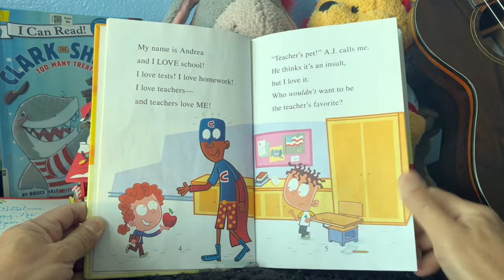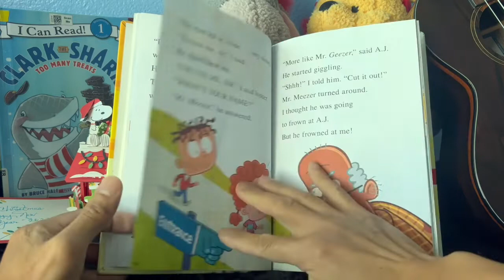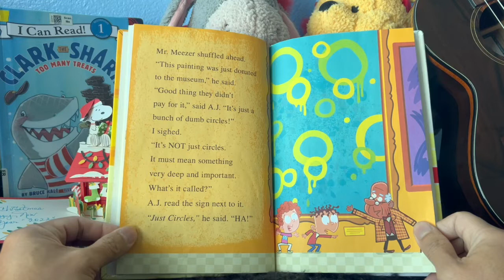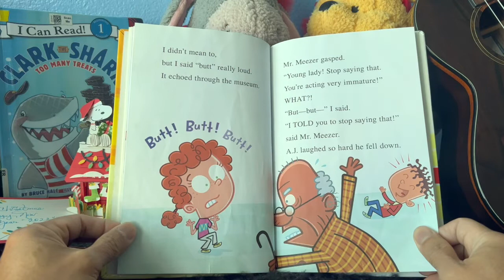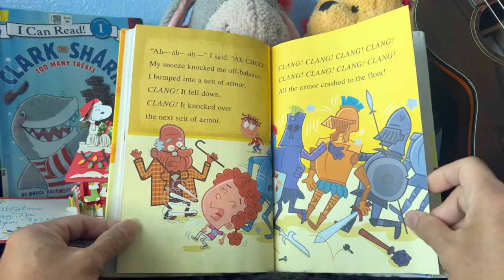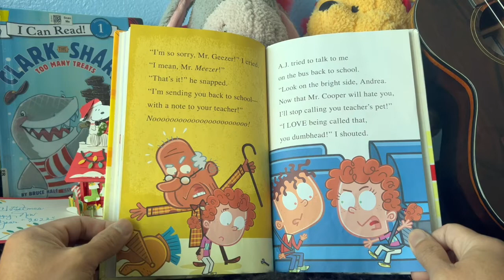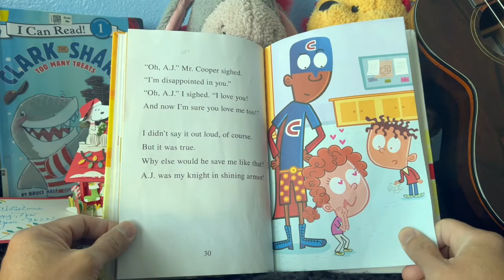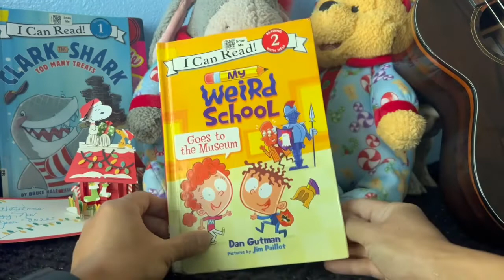My Weird School Goes To The Museum by Dan Gutman